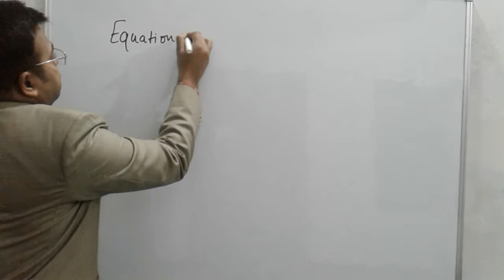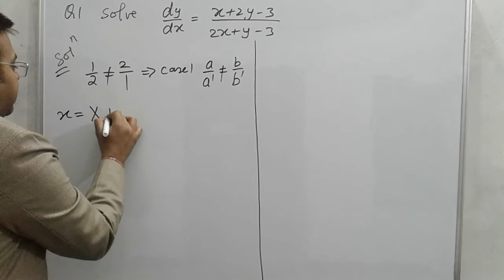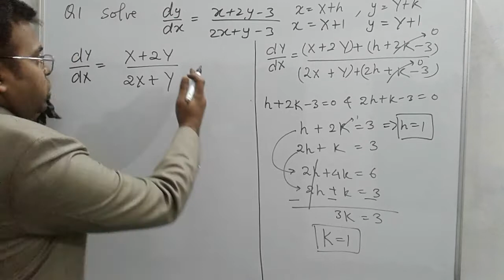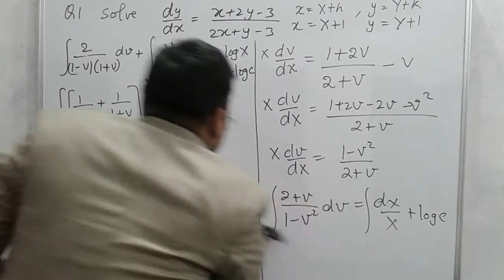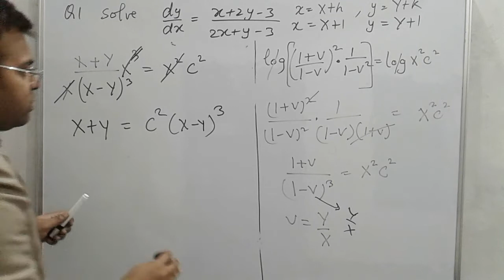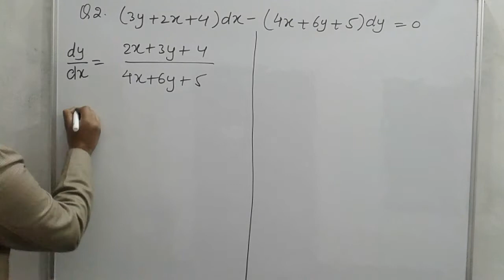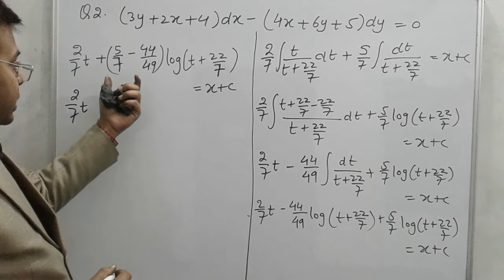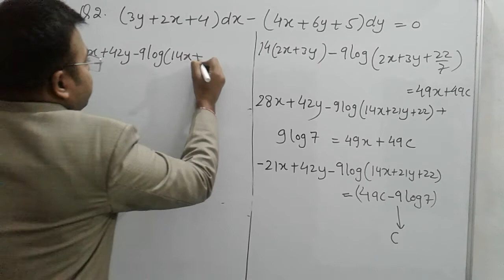EQUATION REDUCIBLE TO HOMOGENEOUS FORM LECTURE 4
Dear students,

Please give your full support to this channel and don't forget to subscribe my channel also press the notification bell whenever i upload the video you will get the notification message.

Thanks.